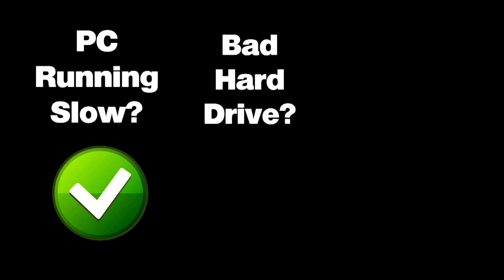09-10-2020 Great Computer Deals Quick Tutorial with Josh Osborne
If your computer is broken, you have a decision to make -- fix it or replace it.  But how do you know if it's worth fixing?  In today's Great Computer Deals Quick Tutorial, Josh Osborne helps answer that question.